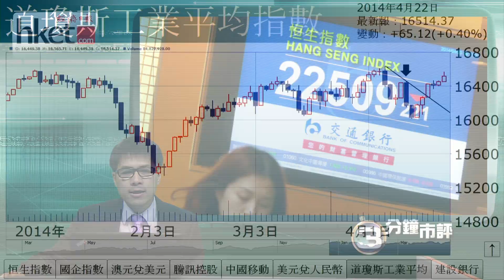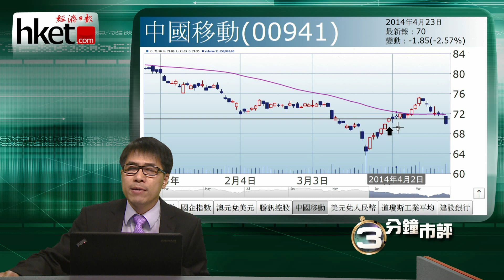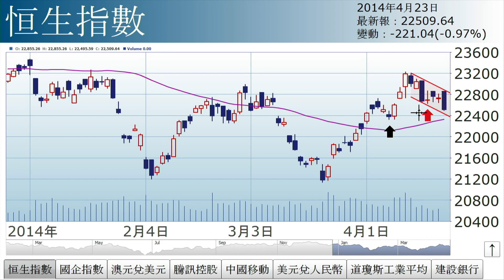【三分鐘市評】孫運喜︰外強中乾（2014年4月23日）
《iMoney》主編孫運喜表示，今日港股市況「外強中乾」。「外強」是指外圍表現不俗，歐股向好、道指早前已升穿下降軌，昨再升逾60點，明顯拋離前浪頂阻力. (更多內容﹕